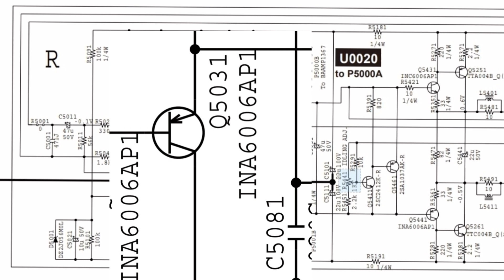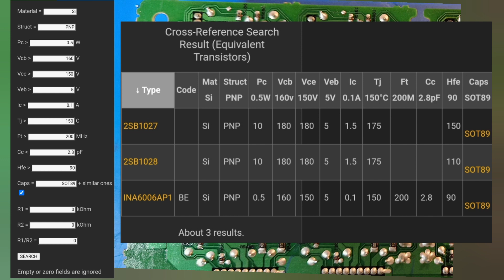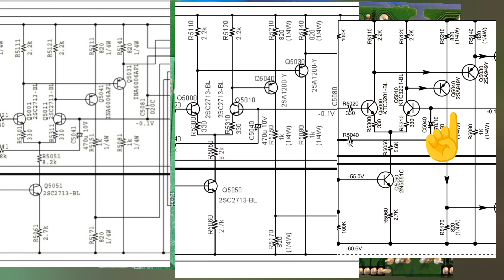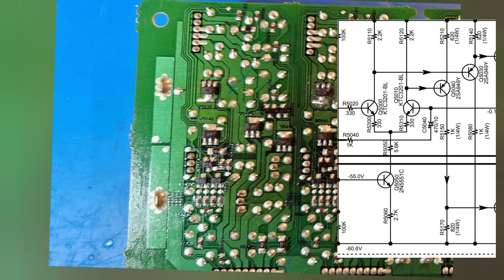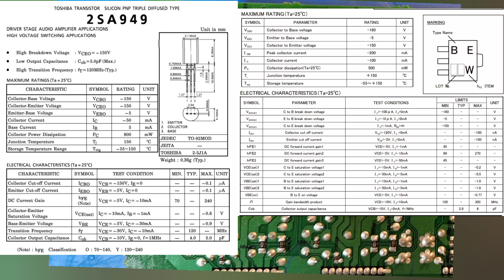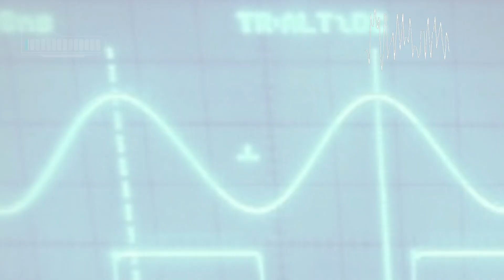Ersatz - Transistor Suche an Verstärkern (hier am Onkyo TX-NR636, INA6006)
Auch ein häufiges Problem ... man findet den Fehler und findet keinen Ersatz, weil ein Transistor avgekündigt ist oder einfach schwer zu bekommen ist. So hab ich es gelöst.
Ein straffes Video - kurz und knapp.

Meine Grundausstattung:
Trenntrafo:

 (*) BLOCK TIM-100

oder

(*) BLOCK TIM-60

Werkzeuge:

(*) DIE Pinzette

(*) Skalpell Messer

(*) Knipex Seitenschneider

(*) ... oder als 'günstigeren' Nachbau

(*) Entlötlitze von Ersa

(*) ESD Lötmatte

(*) Kontakt LR Leiterplattenreiniger kleine Dose

(*) ... große Dose, nicht viel teurer

(*) Kontaktspray von Teslanol

(*) Teslanol Schutzlackspray

(*) UHU Endfest

Messgeräte:

(*) LCR-T4 Komponententester

(*) Voltcraft I-V Komponentester Tastkopf

(*) Kleines Oszilloskop + Signalgenerator + Komponententester in einem Gerät (!)

(*) DY294 Transistortester

(*) Voltcraft Stromzange mit Schuko-Adapter ... kann TrueRMS und auch DC ... die habe ich

Lötwerkzeuge:

(*) ERSA Lötstation - die moderne Version, die meiner MS-60 entspricht

(*) Größeres Mikroskop - hier die Option mit Gelenkarm auswählen:

(*) oder über Amazon

(*) BenQ ideaCam S1 Pro